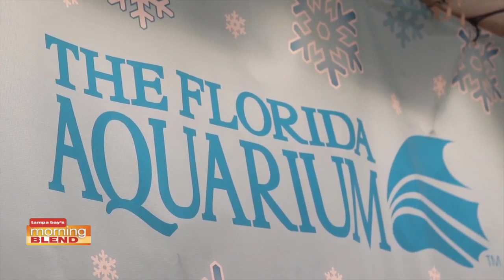The Florida Aquarium | Morning Blend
Find out where in Florida you can play in real snow.